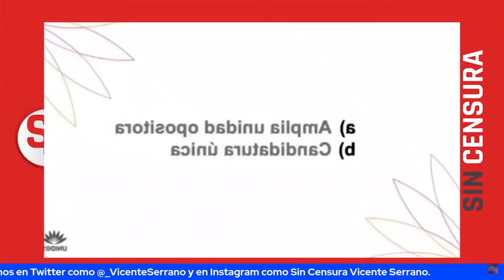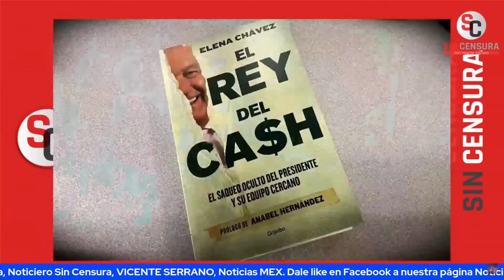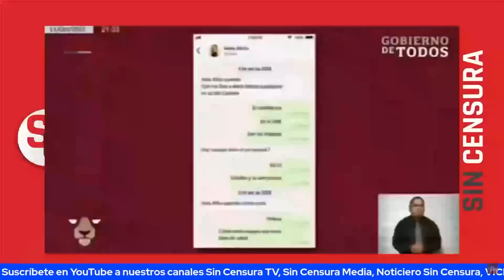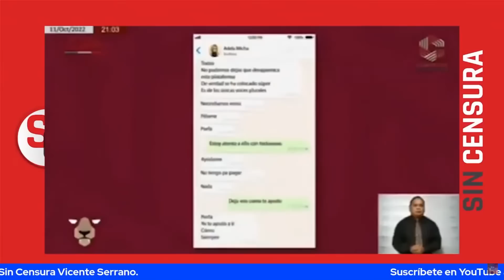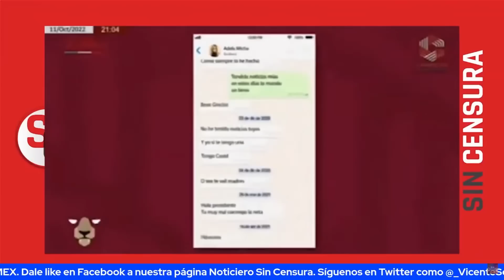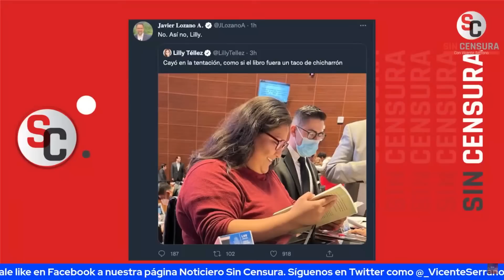RAMIRO PADILLA NOS PLATICAN ACERCA DEL MAL COMPORTAMIENTO DE LILLY TÉLLEZ EN REDES